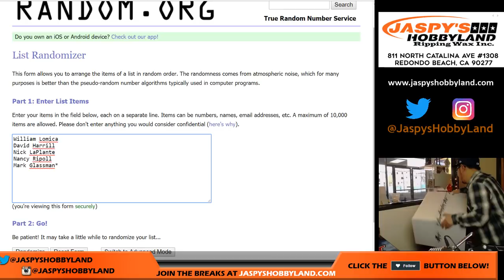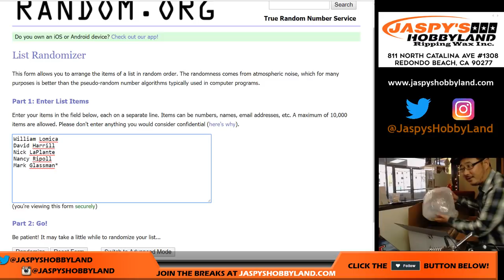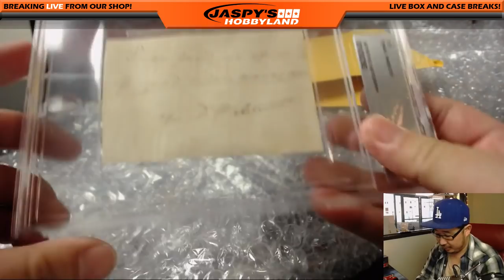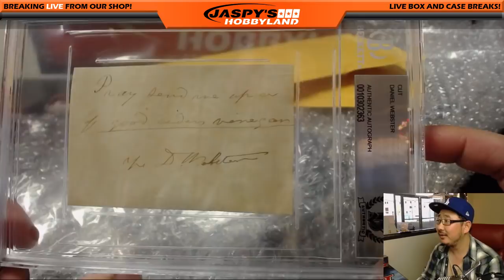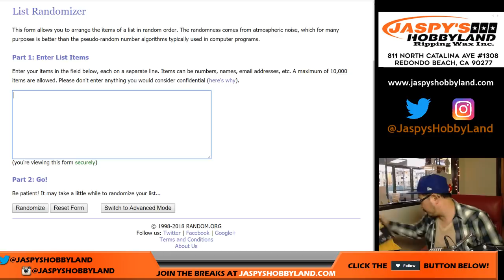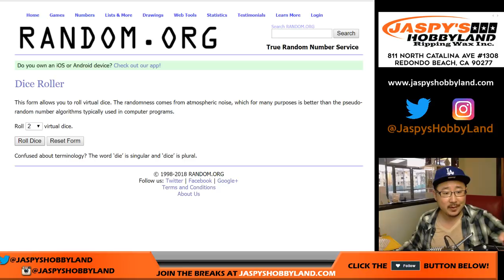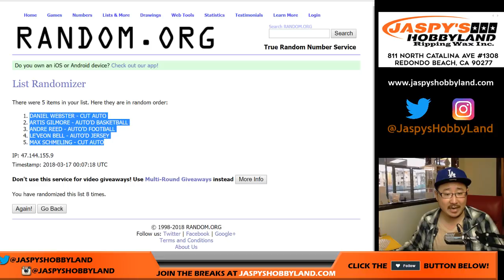Fr, 03/16/18 [1Box RH] #1 - 2018 Leaf Memorabilia Treasury